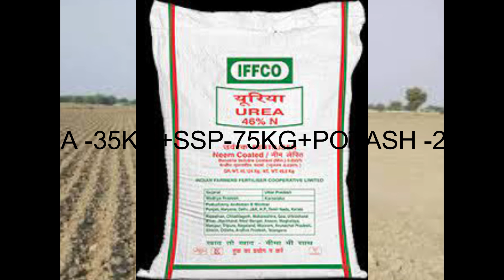सरसों की बिजाई के समय कौन सी खाद कितनी मात्रा में डालें | Fertilizer for Mustard | Sarso ki Kheti